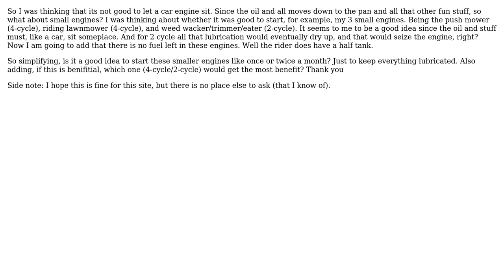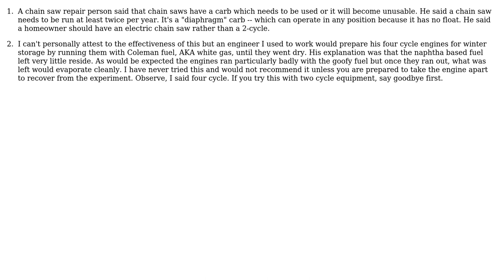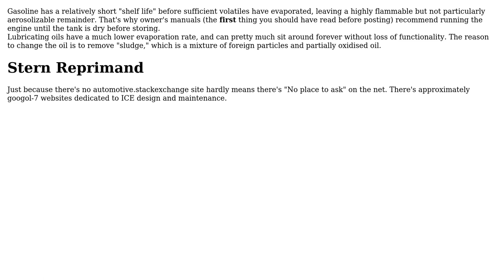Engineering: Is it a good idea to start any engine once in a while? (3 Solutions!!)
Engineering: Is it a good idea to start any engine once in a while?

With thanks & praise to God, and with thanks to the many people who have made this project possible! | Content (except music & images) licensed under CC BY-SA | Music | Images & others | With thanks to user user1683793 user Ljk2000 user ericnutsch user Carl Witthoft and the Stack Exchange Network Trademarks are property of their respective owners. You are responsible for your own actions.